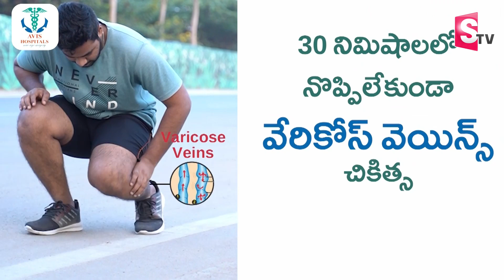Janasena Party Leader Madhavi About Varahi Yatra 1st Phase | Varahi Vijaya Yatra